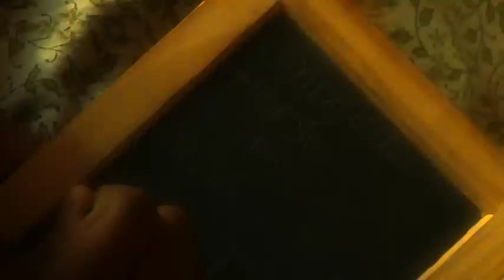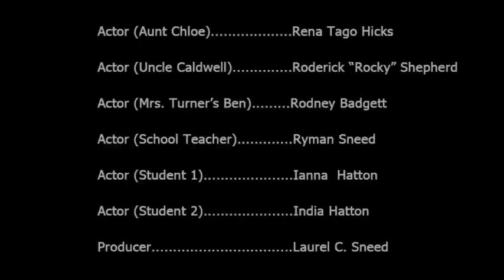"Learning to Read" with Frances Ellen Watkins Harper's "Aunt Chloe"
"Aunt Chloe" is a character created by Frances Ellen Watkins Harper, a 19th-century literary phenomenon who expressed her social and political views through poetry, novels, short stories, and speeches. Born to free black parents, Harper launched her career at age 20 with "Forest Leaves," her first book of poetry. In 1859, she wrote “The Two Offers,” the first short story ever published by an African American woman. In 1892, she published "Iola Leroy, or Shadows Uplifted," her most famous novel. Harper was an advocate for African American literacy and in “Learning to Read” she describes the value of literacy to African Americans and how they acquired it before and after slavery.